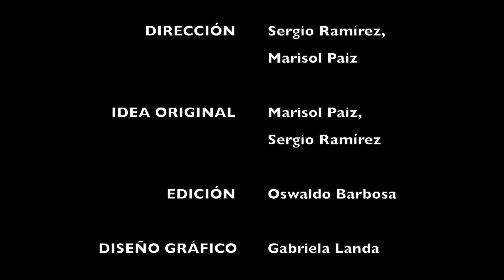MASHATALKS: SENIOR RUSSIAN TESTS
No se pierdan mi opinión sobre los Senior Russian Tests!
Además mi comentario acerca de la noticia del momento... Evgenia regresa con Eteri!!!

FE DE ERRATAS: EL CUÁDRUPLE EN EL QUE SE CAYÓ ANNA FUE CUÁDRUPLE LUTZ!
Edición: Oswaldo Barbosa
Dirección: Sergio Ramírez
Idea Original: Marisol Paiz